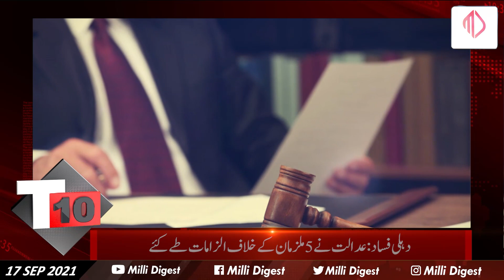MILLI DIGEST | T10 || HARSH IAS / VIRAT KOHLI/ KANHYA / COVID DEATHS/ ELON MUSK// 17.09.2021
Our goal is equality, coexistence, building an equal society, and re-establishing the unity of the country.